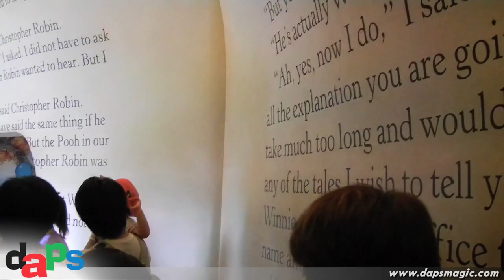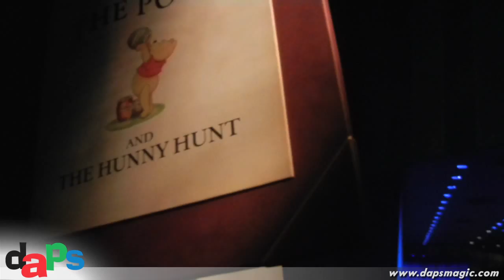Tokyo Disneyland Pooh's Hunny Hunt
Two ride throughs of Pooh's Hunny Hunt in Fantasyland at Tokyo Disneyland.  This was filmed in July of 2012.  It featured back to back ride throughs and a walk through the queue.  Pooh's Hunny Hunt is a trackless dark ride that has vehicles roaming around the room seemingly randomly.  In one sequence with Tigger, the whole room bounces.